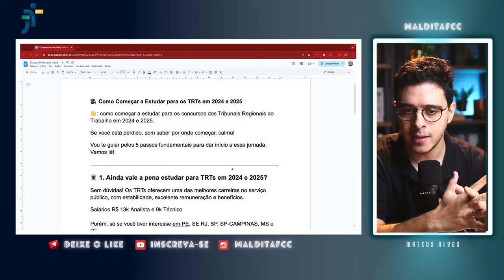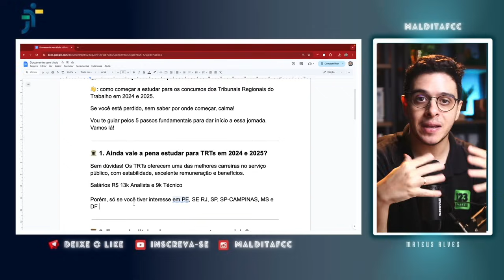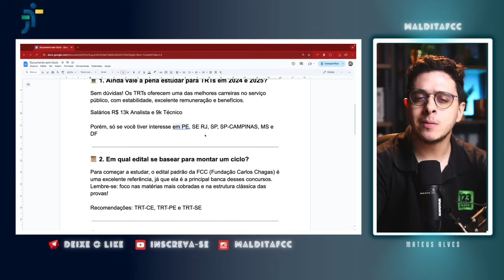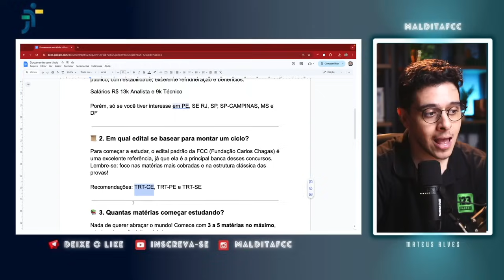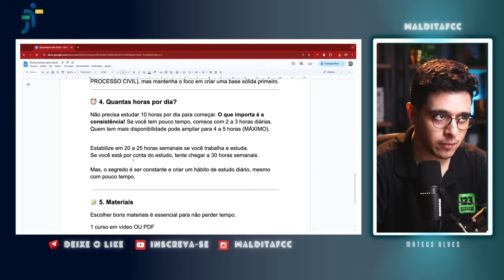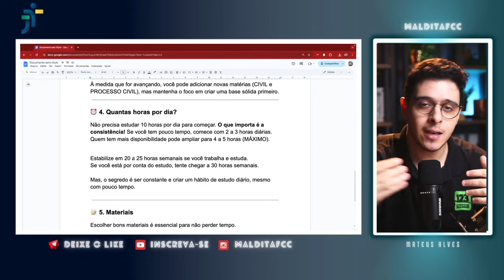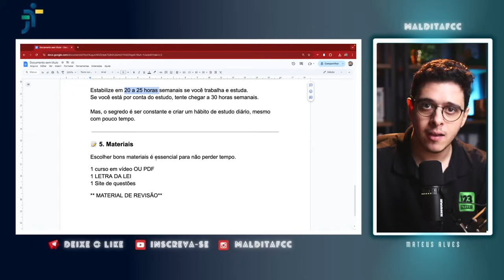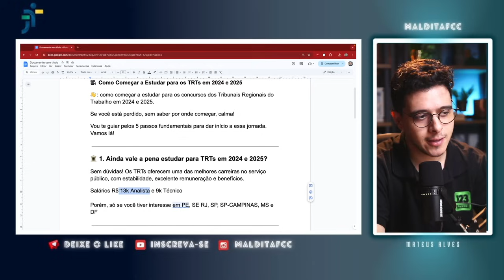COMO ESTUDAR PARA CONCURSOS DE TRTs 2024 e 2025 l GUIA DEFINITIVO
Nesse vídeo vamos detalhar a estratégia para que você se prepare para os próximos concursos de TRT nos anos de 2024 e 2025